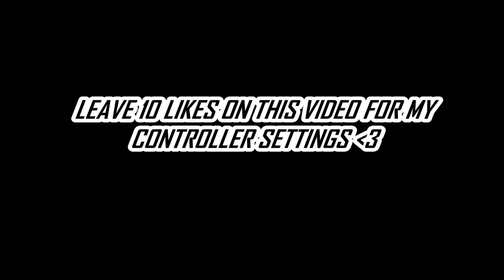I love my new controller settings....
★★THANK YOU ALL FOR THE SUPPORT!! LET HIT 15 LIKES ON THE VIDEO★★

★"Envy me as I am great" Myself. ★
★Mixer - Eynvy
★PSN - Eynvy

nba 2k19 ultimate packs,
nba 2k19 rebuild,
nba 2k19 review,